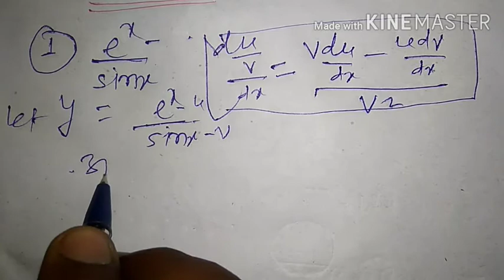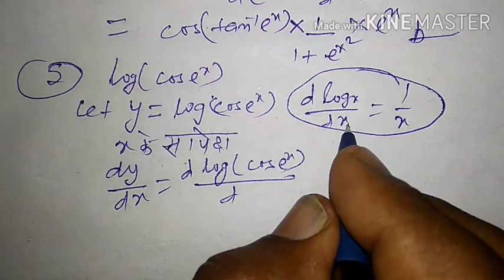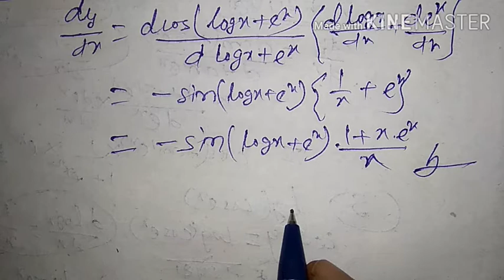Class 12th Drivities ex 5.4